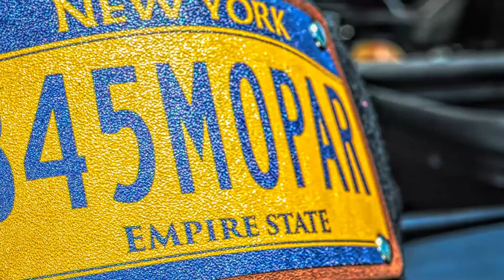845MOPARS 2018 Year in Review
845MOPARS 2018 wrap up. See you in 2019.